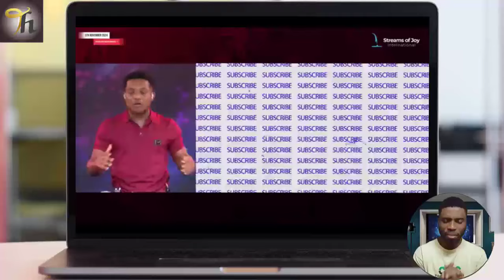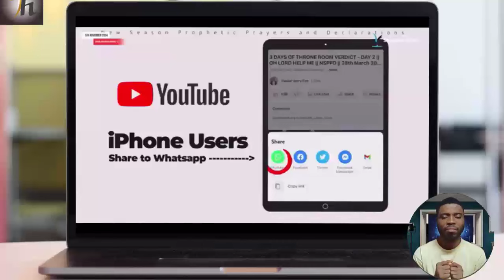Pastor Jerry Eze - MIDNIGHT FIRE PRAYER - NOVEMBER PROPHETIC PRAYERS - Streams of Joy NSPPD 2024